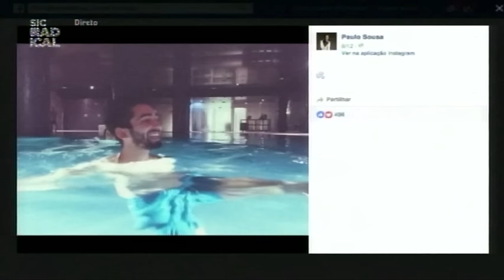15 12 23 Entrevista Paulo Sousa